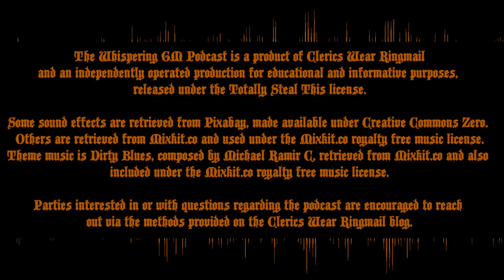1:1 Turn Tracking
-- Description --
Do you time your players' actions in combat? You should! And here are three reasons why - from my table to yours, direct through the earbuds.

-- Show Notes --
00:00 - 1:1 Turn Tracking
00:22 - Intro
00:45 - How long is a turn?
02:01 - Basic Method: Counting Seconds
05:32 - Eliminates Hesitation: Keeps Things Moving
09:38 - Helps Participation: Keeps Players Paying Attention
13:49 - Helps Immersion: Feels Chaotic
17:10 - Conclusion and Call-Out
20:26 - Outro

-- Links --
Immersion: